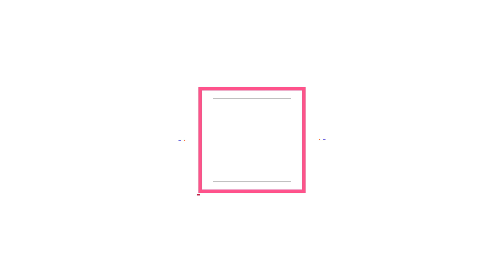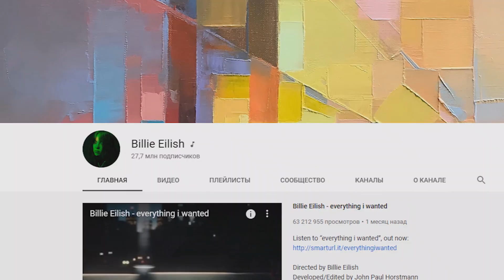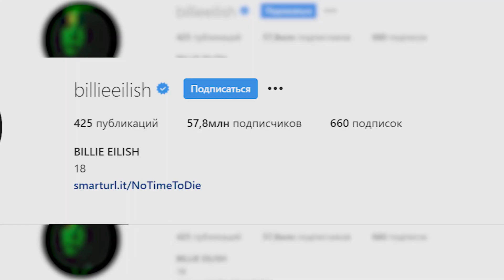Billie Eilish: The Life You'd Never Believe She Lives!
Billie Eilish's success is an example of how you can make yourself and your talents known on the Internet and get a portion of world fame. As a 14-year-old teenager, Billie posted a video for the song Ocean Eyes on the Net, which went viral and traveled around the globe. However, the phenomenon of Ailish is quite understandable: the girl grew up in the environment of musicians and from childhood was passionate about composing and performing songs. Now she is eagerly discovering new facets of her talent. And then we will tell you about how Billie Eilish lives and her secret confessions.